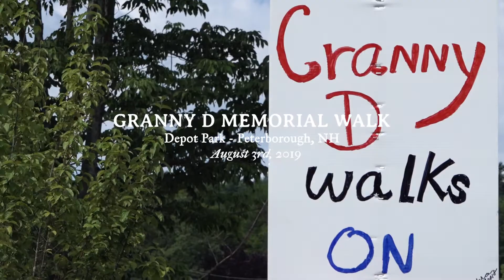Lawrence Lessig "She Convinced Me This Is The Only Issue" - Granny D Memorial Walk 2019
Law Professor and Activist Lawrence Lessig speaking live from Depot Park in Peterborough, NH about campaign finance reform, how Doris "Granny D" Haddock commandeered his blog during her Senate run and convinced him that getting money out of politics is as he puts it "the only issue."